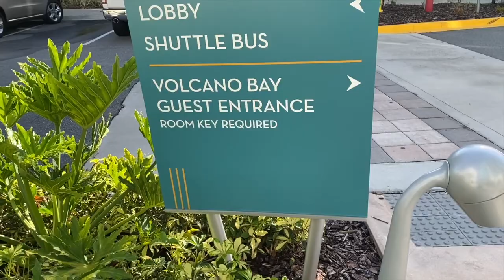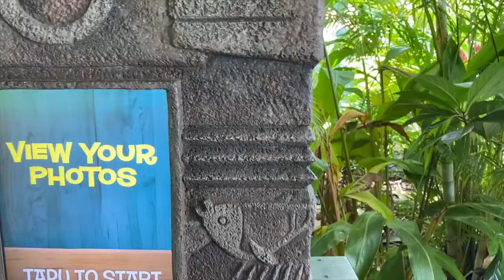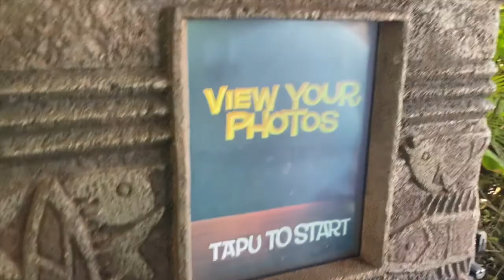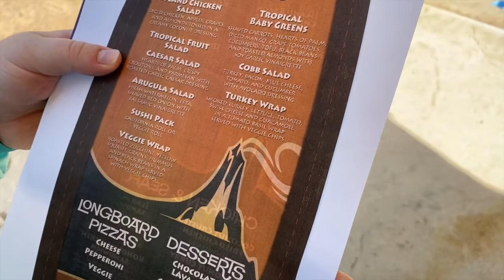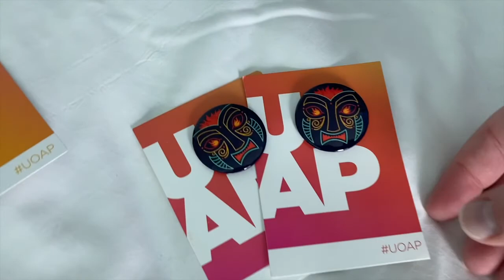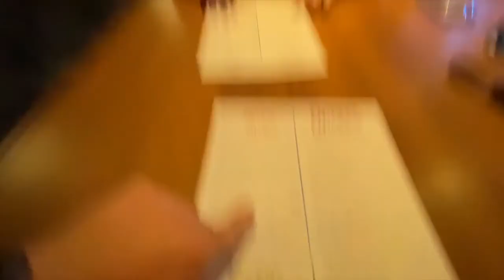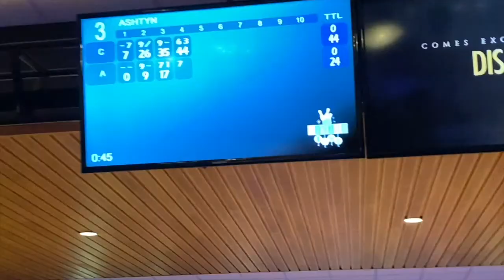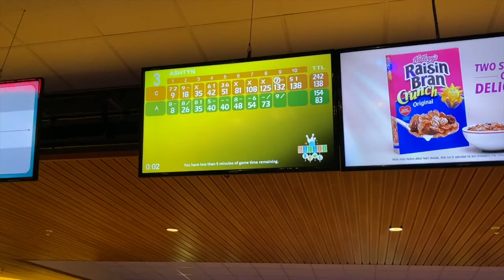A DAY AT VOLCANO BAY!!!! (C.S. Vlogs Season 10 #18)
We went to Volcano Bay!!! My first water park in Florida. It was so much fun! Thank you Universal for an amazing stay at Cabana Bay!!!

Follow Ashtyn!!!
Her Instagram: @alhylton0527
Her Disney Instagram: @thewondertwins0599